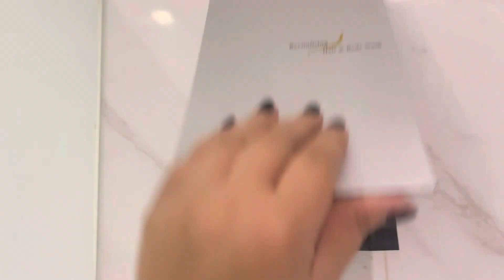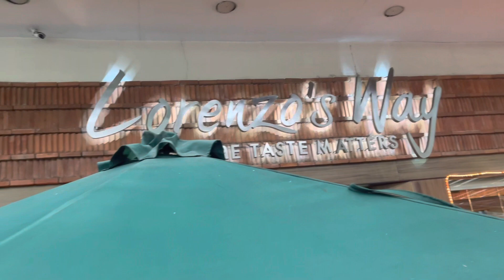The Minisuites Hotel Makati - Valentines day